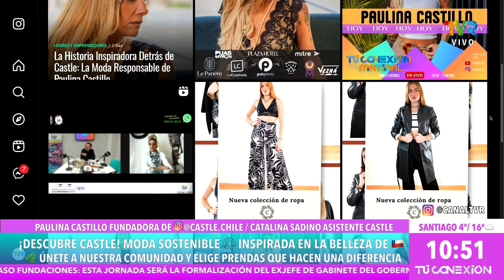En tu conexion matinal conocemos CASTLE, moda sostenible inspirada en la belleza de Chile